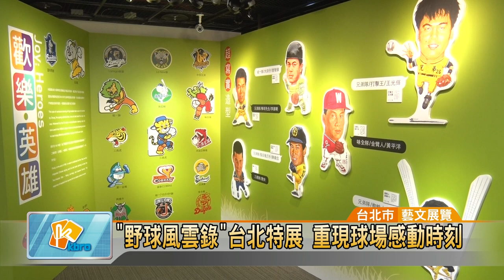20180810 "野球風雲錄"台北特展 重現球場感動時刻 (凱擘大台北數位新聞)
"野球風雲錄"台北特展 重現球場感動時刻

台灣巨砲陳金鋒在世大運揮棒的感動時刻，讓台灣人再度燃起棒球魂。回顧過往台灣棒球的發展史，只要有棒球轉播，幾乎全國陷入瘋狂，為了重現這些經典回憶，市府在台北探索館規劃「野球風雲錄」特展，除了有珍貴照片和互動裝置，還請來陳金鋒擔任開幕嘉賓。

由台北市副市長陳景峻開球，陳金鋒大棒一揮，巨砲風采不減當年。這場別開生面的室內開球，除了有台灣巨砲陳金鋒，還找來熊讚擔任「控球員」，而熊讚調皮地弄「鋒哥」，讓現場趣味性十足，也為台北探索館的「野球風雲錄」特展，熱鬧揭開序幕。

台北市副市長陳景峻表示，希望透過去年舉辦世大運的迴響，把光榮城市能再進一步深植人們心中，除了有棒球的回顧展，其他還有世界大學運動會的集錦。台北市觀光傳播局長陳思宇也提到，這裡不只有棒球特展，還結合漫畫元素，甚至是高科技的AR、VR互動裝置，所以這次是結合藝術、文化跟科技的特展。

要帶民眾重溫球場的感動時刻，市府特別在台北探索館3樓展出珍貴照片，回顧台北東園國小和重慶國中棒球隊獲得世界盃冠軍的榮耀時刻。另外2樓則是有漫畫家鍾孟舜「職棒英雄」的漫畫展，包含中華職棒各隊吉祥物和Q版球星造型畫作，還有最受歡迎的陳金鋒打擊動作插圖。

長期支持台灣球類運動的富邦集團，這次也應邀出席開展典禮，富邦金控資深副總陳昭如在致詞時表示，富邦長期贊助東園國小少棒隊，也成立職棒富邦悍將隊，就是希望能拋磚引玉，號召更多民間企業付諸實際行動，一起支持台灣的棒球發展。

邱世明 採訪報導 (台北市/藝文展覽)